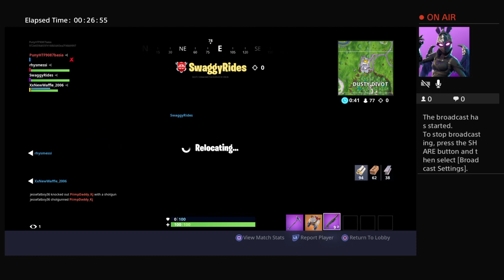getting the dub....